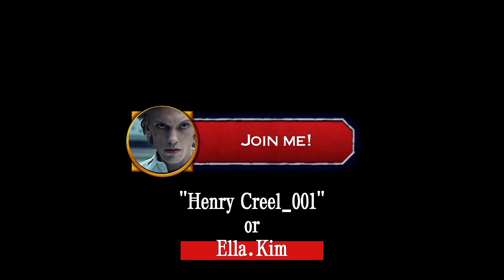Dbd.mobile-Joined the toxic team😂.Game vs Pinhead🔦🔦🔦